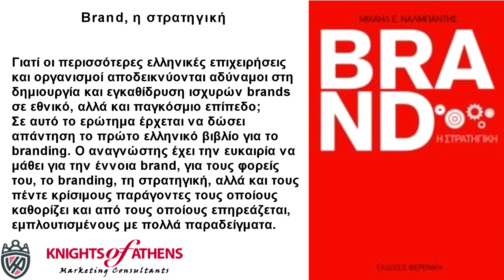BRAND | Η ΣΤΡΑΤΗΓΙΚΗ